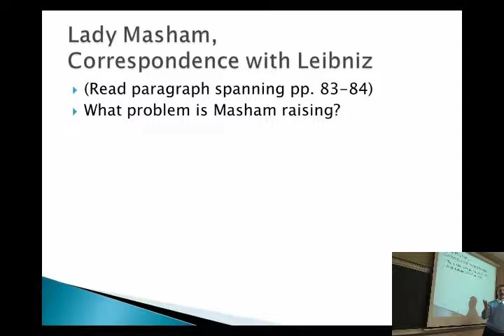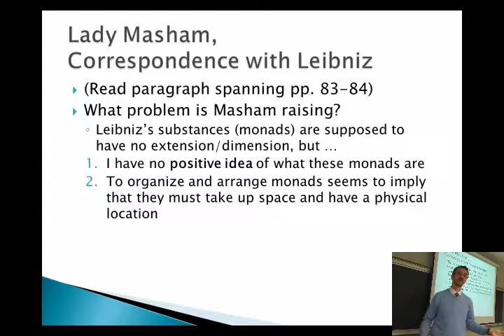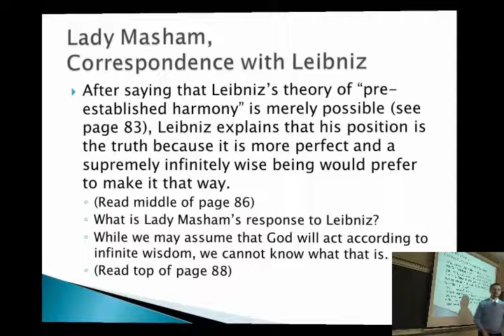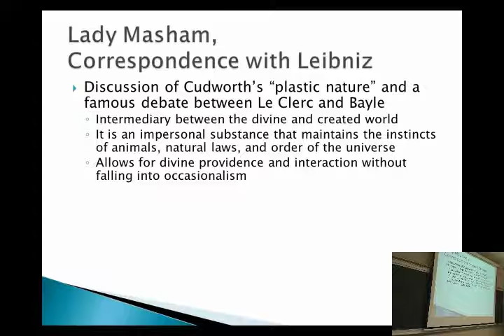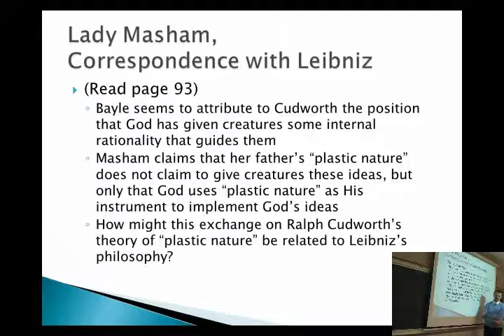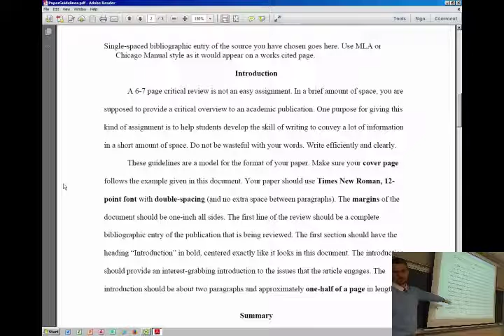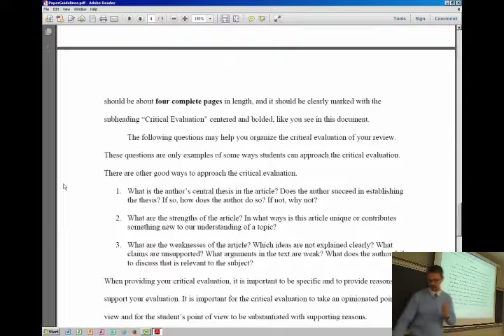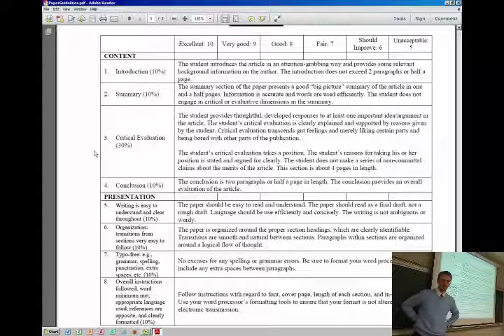History of Modern Philosophy - 09 | Lady Masham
This is the ninth recording from Professor John M. DePoe's class at Marywood University, PHIL 303 (History of Modern Philosophy), that took place in Spring 2014 (March 12, 2004). In this class, we examine some of the correspondence between Lady Masham (Damaris Cudworth) and Leibniz. In addition to raising some critical points about Leibniz's philosophy, some aspects of the philosophical ideas from the Cambridge Platonist, Ralph Cudworth, are discussed.